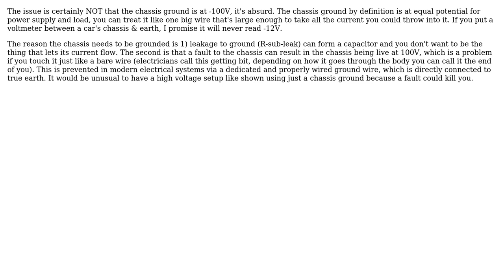Engineering: Electrical potential and grounding in a circuity, why it works?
With thanks & praise to God, and with thanks to the many people who have made this project possible! | Content (except music & images) licensed under CC BY-SA | Music | Images & others | With thanks to user Tiger Guy user HighlightXII user Fred and the Stack Exchange Network Trademarks are property of their respective owners. You are responsible for your own actions.